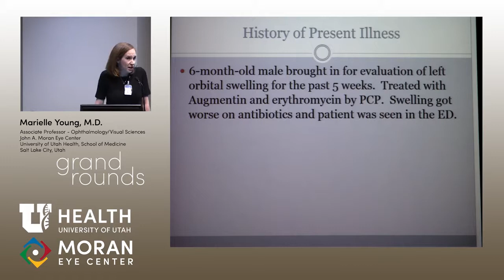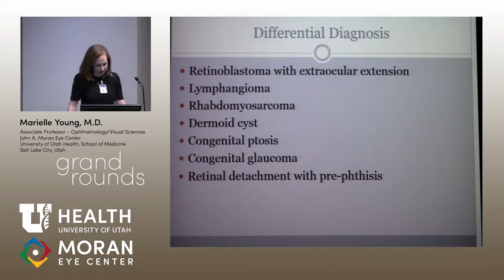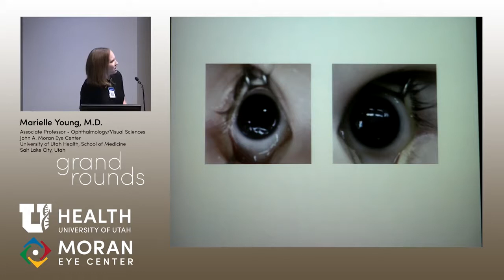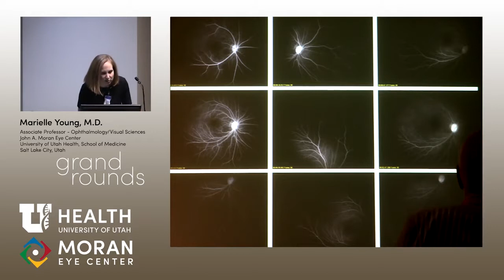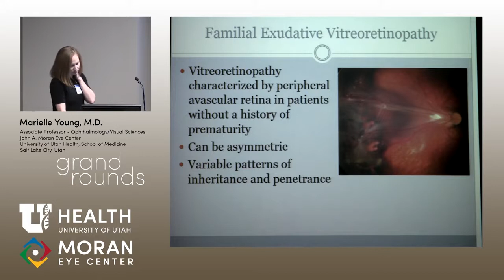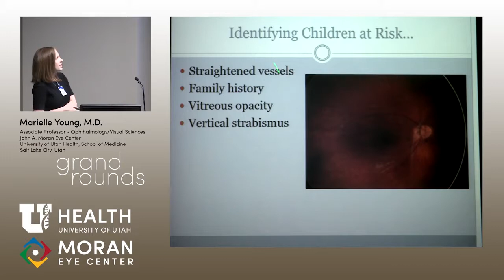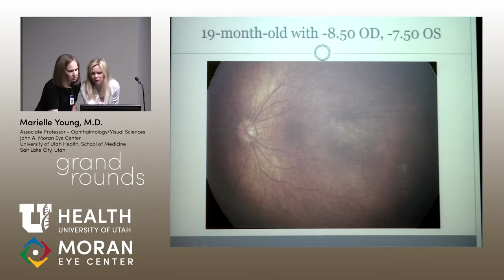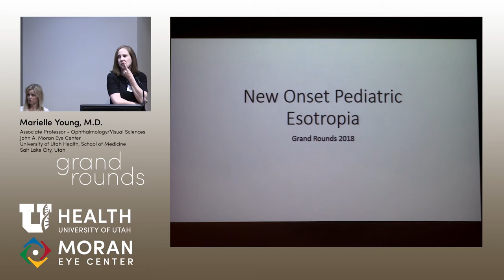6-Month Old With Orbital Swelling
Title: 6-Month Old With Orbital Swelling
Authors: Marielle Young, MD
Date: 04/25/2018